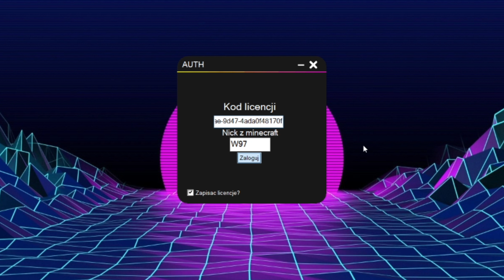MainClicker 2.1 discord;